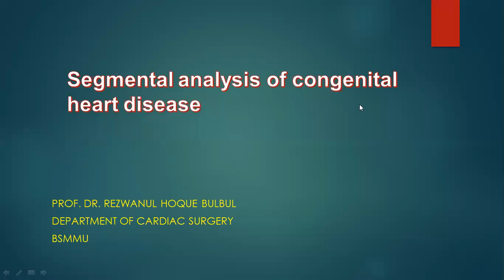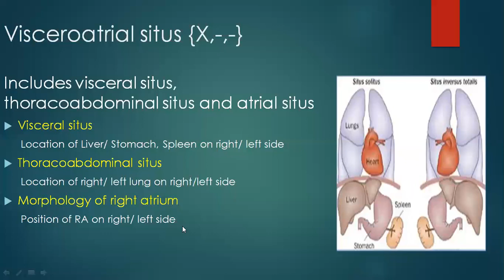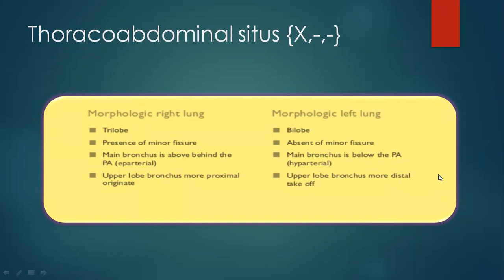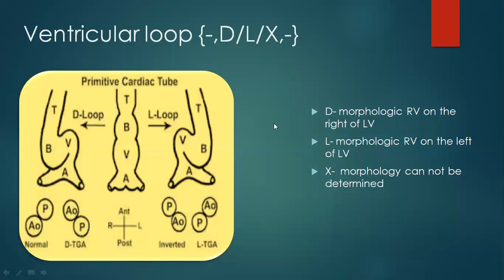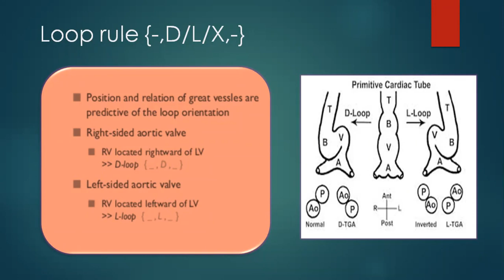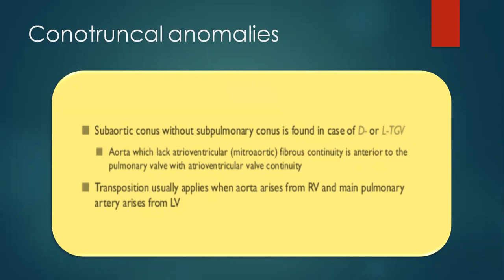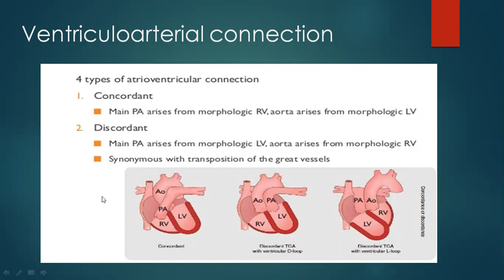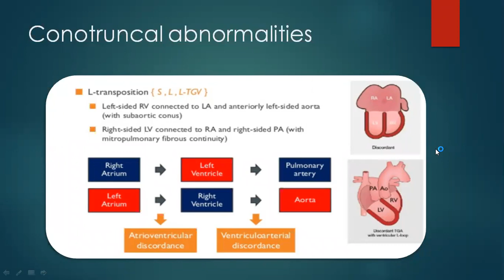Segmental analysis of congenital heart defects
Van Praagh and Anderson's method of segmental analysis is described and discussed here.